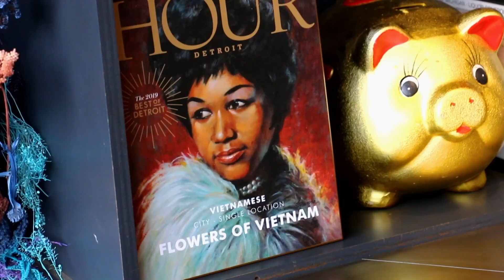1101 Flowers of Vietnam